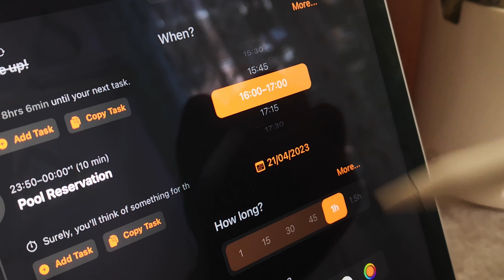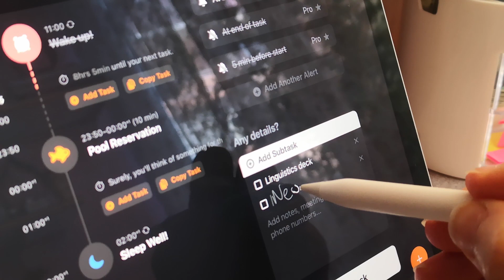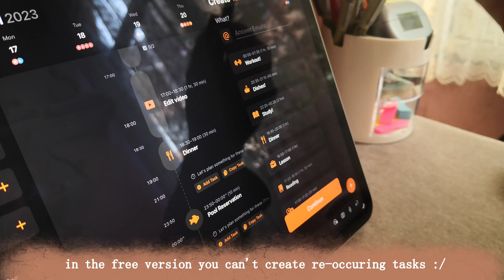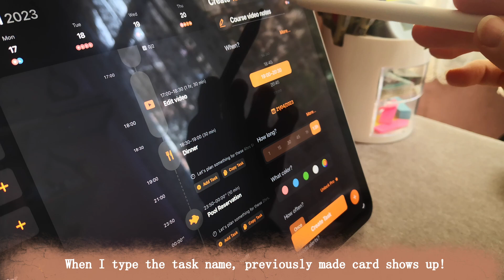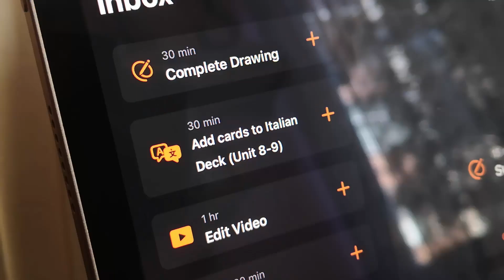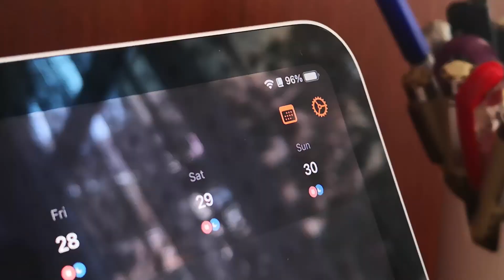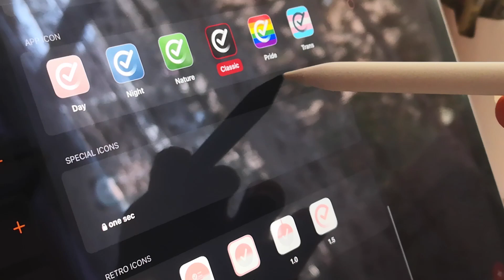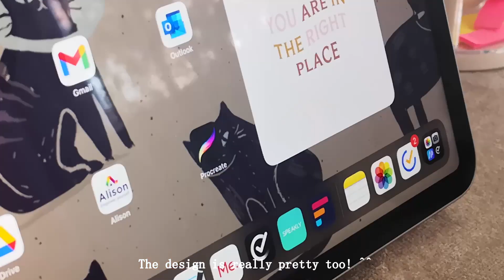✅Structured | Minimalistic Planner App Review! 📅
Hello there! 🌿
I wanted to share a new productivity app which, I think, doesn't get the attention it deserves! Let me know if you found it useful or if you're already using it!